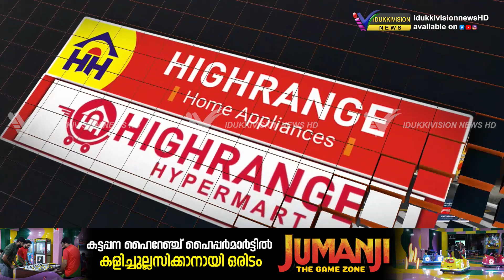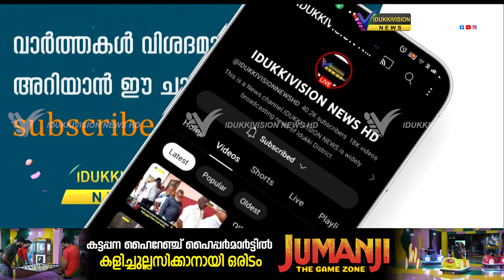ചപ്പാത്തില്‍ മില്‍മ്മ ക്ഷീര കര്‍ഷകര്‍ക്ക് വിതരണം ചെയ്ത മോശം വൈക്കോലിന്റെ വില കരാറുകാരന്‍ നല്‍കും